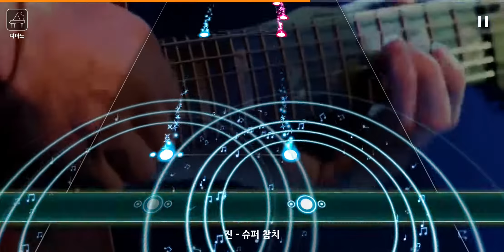HAN Cover. 진 - 슈퍼 참치 (MR+) (Hard) [더플레이어]